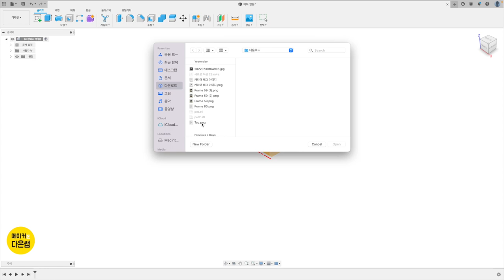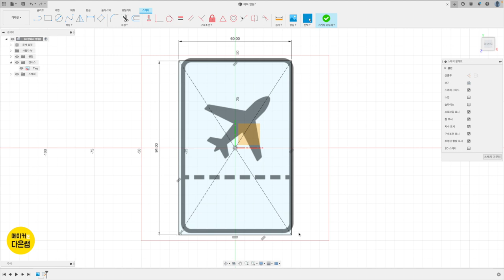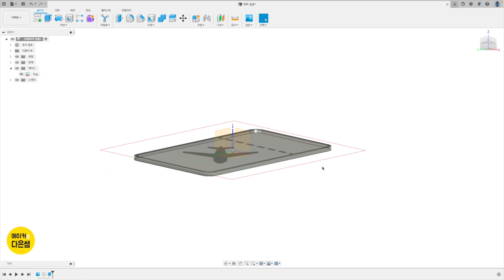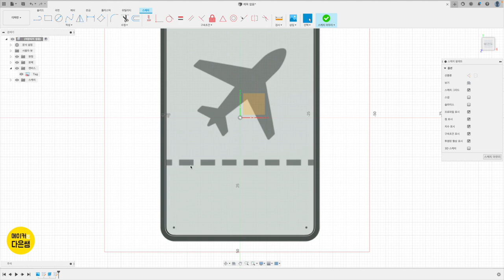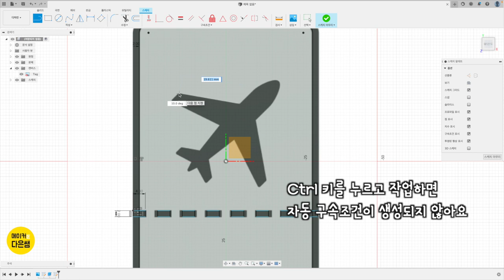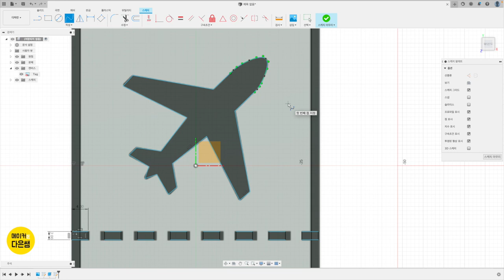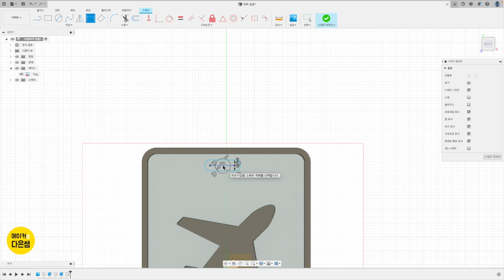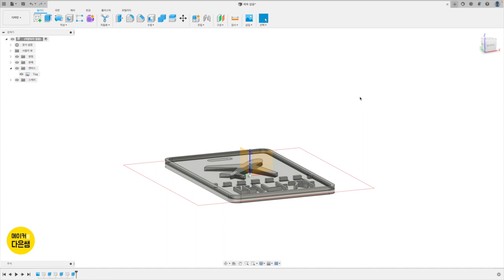파트2.2.1 여행 가방 캐리어 태그 3D 모델링 | Fusion 360으로 디자인 하는 나만의 굿즈 만들기 with 3D 프린팅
파트2. 3D 프린터와 굿즈 만들기 두번째 굿즈 입니다.
여행 가방 캐리어 태그를 퓨전 360 으로 모델링 해봅니다.